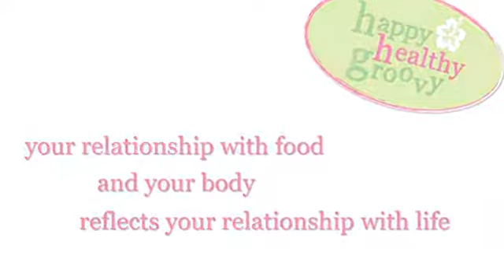Love Life, Love Your Body Video #4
Kim Adams talks about the importance of accepting your body and all its perceived imperfections just as it is before you can start moving forward to where you want to be in terms of health and weight. This is the fourth video in the Love Life, Love Your Body Series: Transforming Your Relationship with Your Body and with Life.